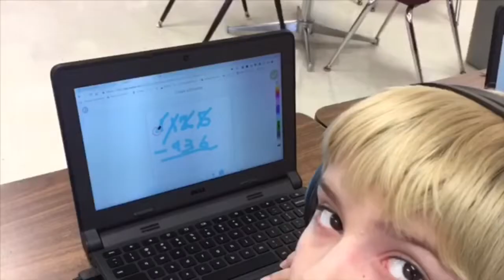9/25/2018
Barrow morning announcements